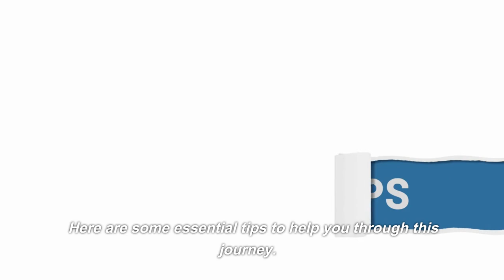How To Sell Your Elderly Parent's Home [Quick Tips]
🏠 Discover How to Sell Your Elderly Parent's Home with Ease! 🌟

Are you facing the daunting task of selling your elderly parent's home? We understand the challenges and emotions involved in this process. That's why we've created this informative video to provide you with invaluable tips and guidance.

In this video, we delve into the intricacies of selling a home owned by elderly parents and share expert advice to make the process smoother. We'll cover essential topics, including:

🔑 Understanding the unique considerations when selling an elderly parent's home
🏡 Preparing the house for sale and staging it effectively
💼 Navigating legal and financial aspects, such as power of attorney and estate planning
🤝 Communicating and involving family members in the selling process
💡 Tips for finding the right real estate agent and maximizing the sale price

By following these tips, you can streamline the sale of your elderly parent's home while ensuring their best interests are protected.

📌 Access our comprehensive blog post, "5 Tips for Selling Your Elderly Parent's House," to gain invaluable insights and practical strategies for a successful home sale.